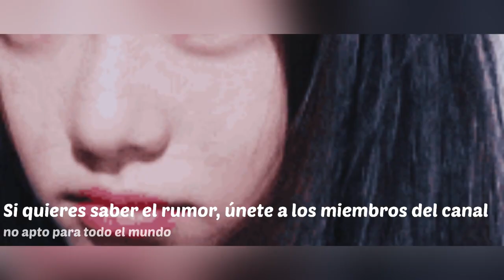NEW JEANS DICEN QUE SON NATURALES!STRAY KIDS SUFREN ACCIDENTE,NANCY FIRMA CON EMPRESA DE JINNY NMIXX